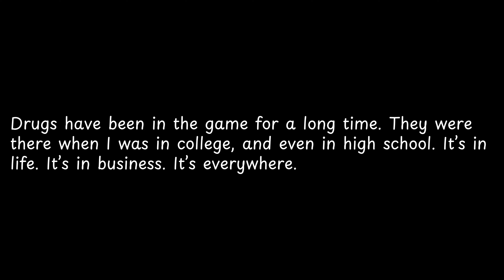Drugs have been in the